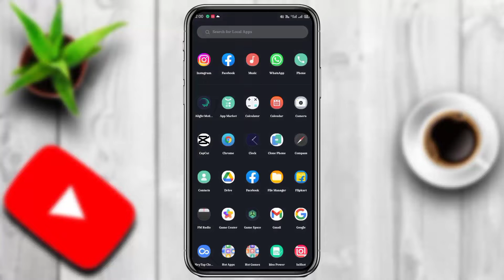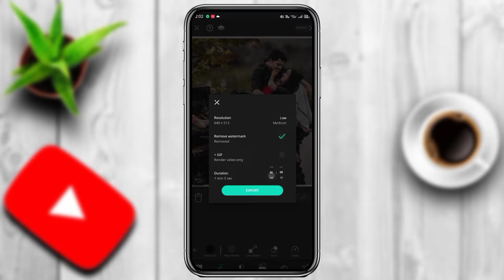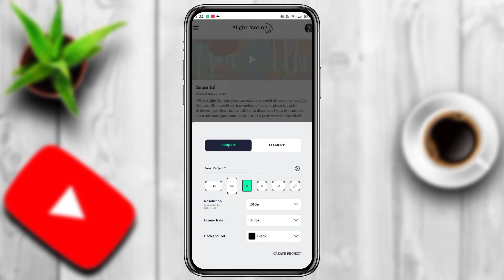Facebook viral video editing | Vimage app animation | New viral video editing